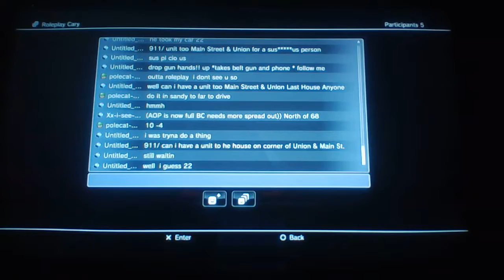Cary PD/FD RP AOP Changes (LEO)